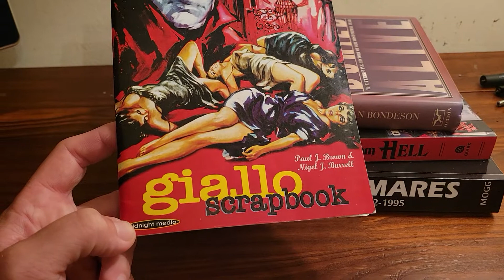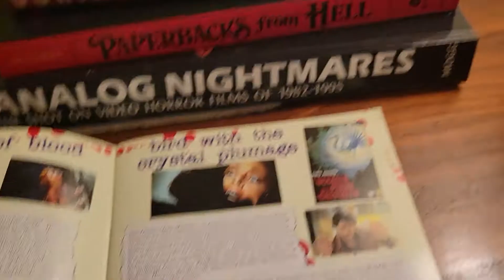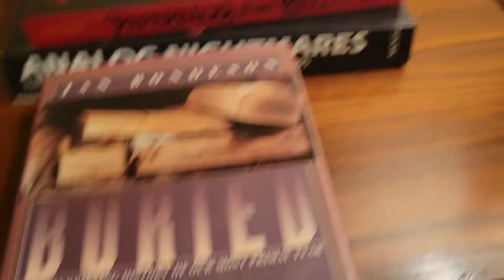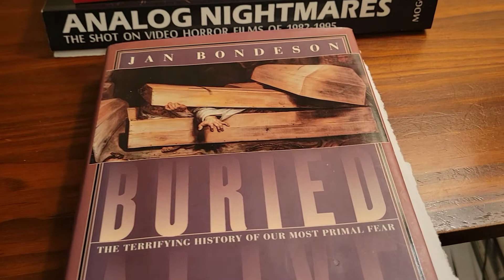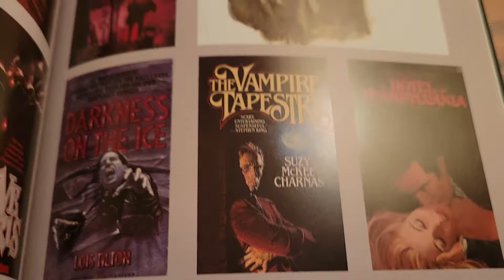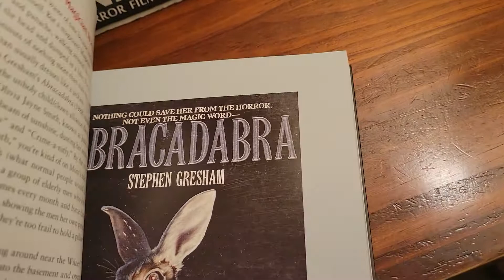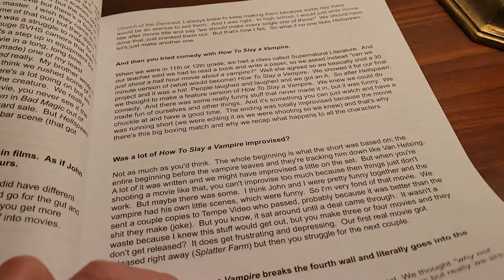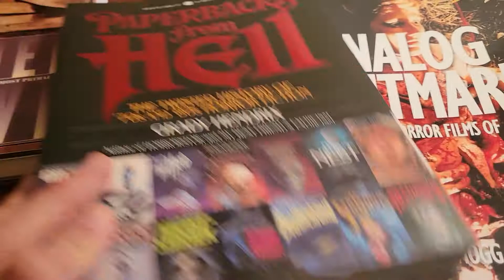Shocktober Book Club part Deux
A trip down cemetery lane. and yes I seem to be having slight phone mic issues.